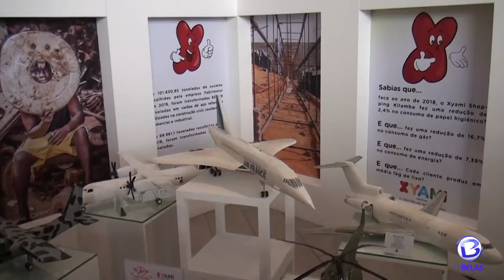XYAMI SHOPPING ARRANCOU HOJE A SEGUNDA FASE DA EXPOSIÇÃO S.O.S AMBIENTE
Aconteceu hoje 11 de Setembro, a Segunda edição da exposição S.O.S Ambiente no Xyami, sob lema: Juntos desafiamos limites, geramos emoções, criamos valor.

Esta exposição faz parte da responsabilidade social do Xyami Shopping e tem como finalidade informar sobre a gestão de resíduos sólidos e sensibilizar a importância da reciclagem e a preservação do meio ambiente.

Segundo a presidente do concelho da administração da agência nacional de resíduos, Nelma Caetano., S. O.S Ambiente é uma iniciativa do grupo Zahara que no âmbito da sua responsabilidade social associou-se ao seu ministério para que mensalmente se faça divulgação do que já se tem feito em termos de aproveitamento dos resíduos, reciclagem e valorização dos resíduos. Nelma Caetano, frisou ainda sobre a diferença entre lixo e resíduos que ainda podem ser aproveitados.

De recordar que a exposição decorrerá até o dia 27 de Setembro e teve a sua primeira edição no dia 14 de Agosto no Xyami shopping Kilamba, assinalado o dia de combate a poluição.